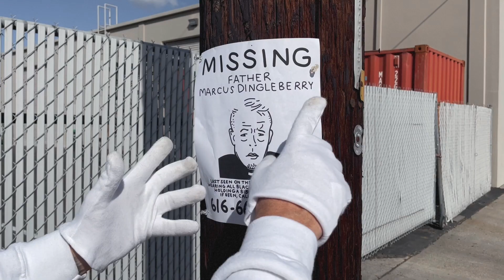DEATH TOILET 5 official HD horror movie trailer 2023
Official trailer for Death Toilet 5: Invasion of the Potty Snatchers

Death Toilet 5: Invasion of the Potty Snatchers is a micro-budget comedy/horror film. “Death Toilet” was a concept for a decade before it was a reality. Longtime friends Evan Jacobs, Isaac Golub, and Mike Hartsfield would frequently refer to “Death Toilet” as if it was real for years until one day they made a plan with the sole purpose of bringing the campy (read: crappy) concept to the big (or small) screen. The first of the series was released in 2018. Amityville Death Toilet, a stand-alone piece with different characters, was released in 2022 all directed by Evan Jacobs. Part 5 is Mike Hartsfield’s directorial debut and is also the final “Death Toilet” appearance of Isaac Golub who passed away unexpectedly in April of 2023.

Death Toilet 5: Invasion of the Potty Snatchers features Palmer Scott as Plumber Scott. Palmer is most-known as the “Sit on You Guy” in the Adult Swim television series Tim and Eric Awesome Show, Great Job and as the “Shrim God” in Tim and Eric’s Billion Dollar Movie. “I always wanted to work with Palmer Scott. I’ve been a fan of his work with Tim and Eric. If he can handle shrim, I knew he could handle Death Toilet”, says director Mike Hartsfield. “He is a true professional”.